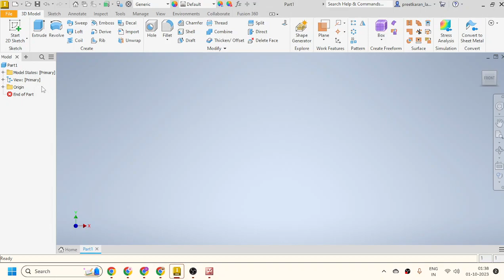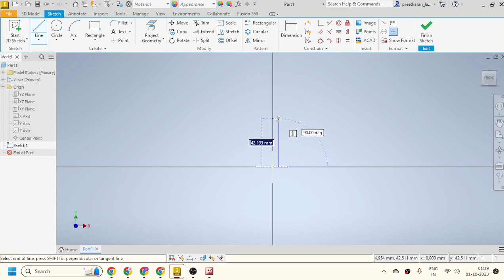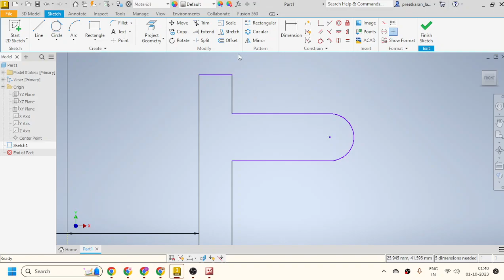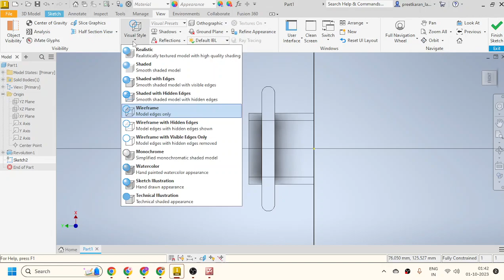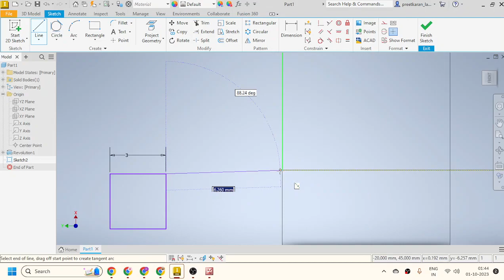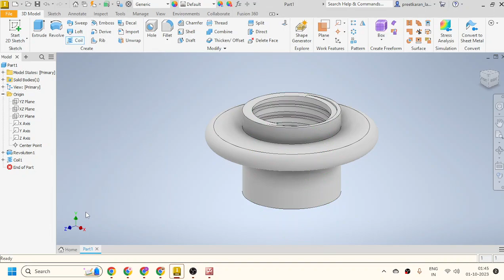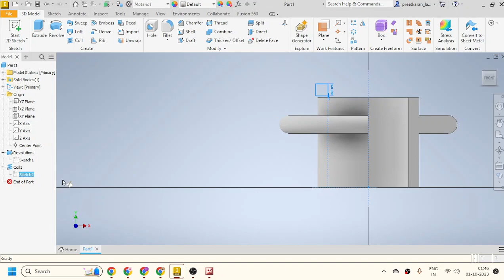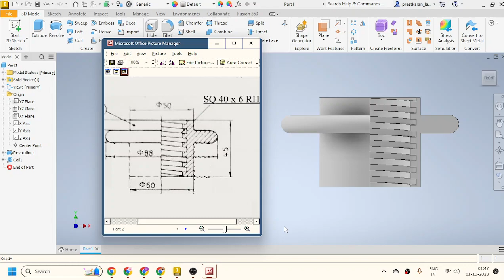Screw Jack - Part 2: NUT | Screw Jack Assembly parts in Hindi on Inventor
Videos will teach you basics and will help you recover your basics about reading a product drawing, part drawing, assembly drawing.

This assembly is covered under Panjab University, Chandigarh syllabus of Mechanical Engineering subject Machine drawing of 3rd Semester.

For advertisements and freelancing work, call at 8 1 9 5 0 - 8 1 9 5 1